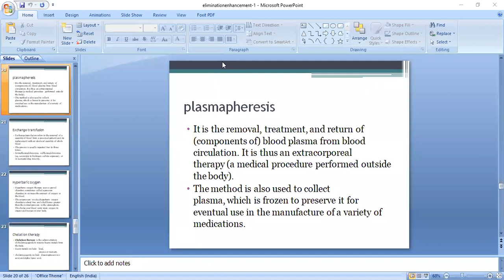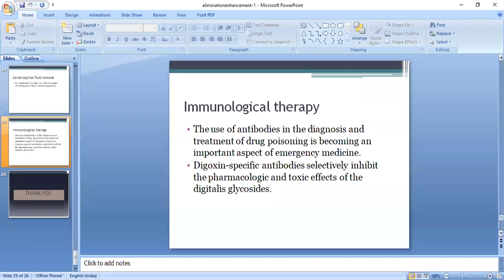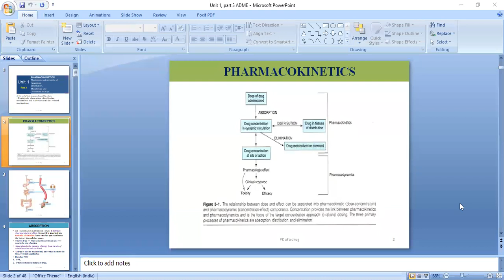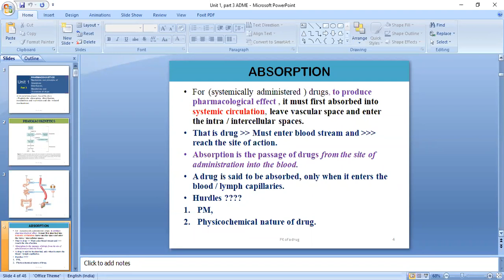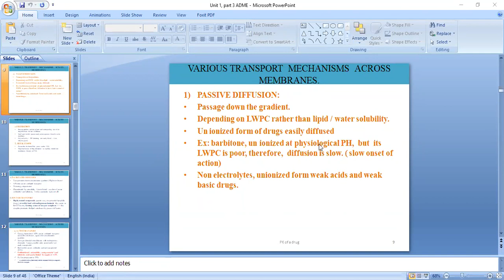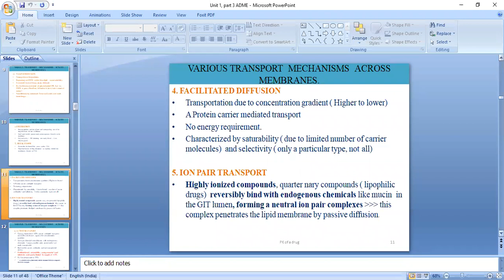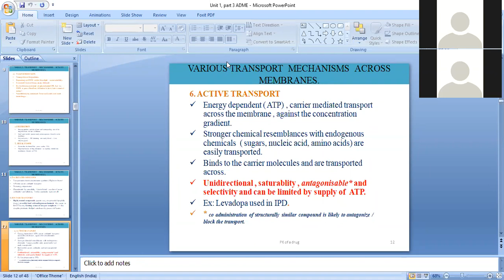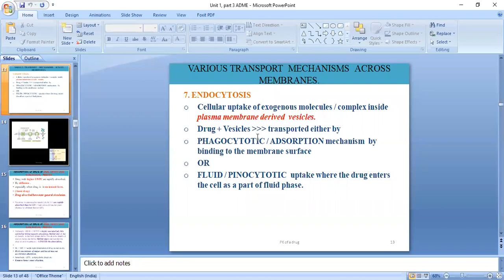Clinical Toxicology Pharm D 4th Year Yuvraj Singh Surana 22 06 2020